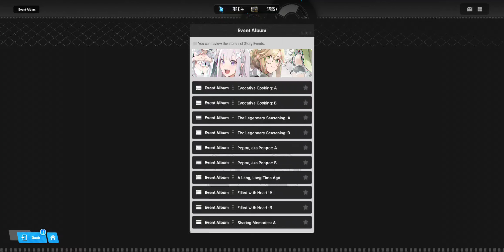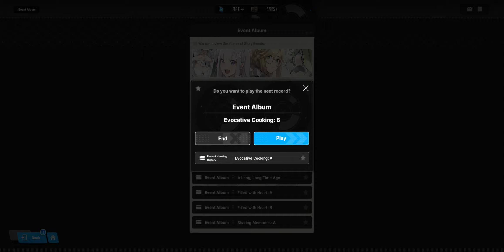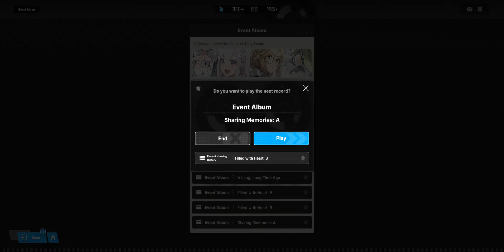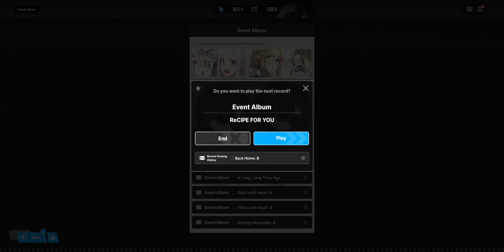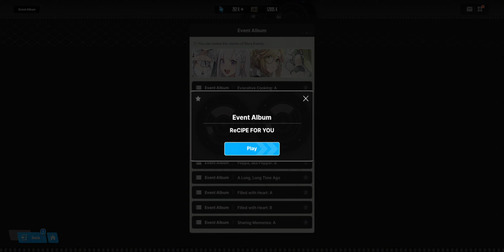「Goddess of Victory: NIKKE」Side Story: Re:CIPE FOR YOU | Story 2 | BACK HOME | NikkeXReZERO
Hi! If you enjoyed the video, please check the description and support the artists featured.